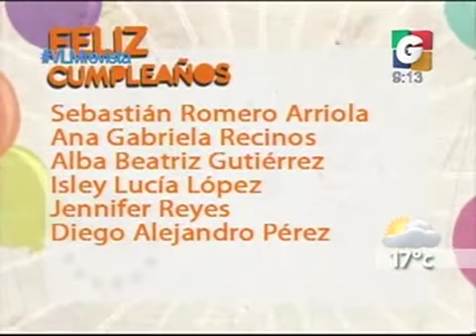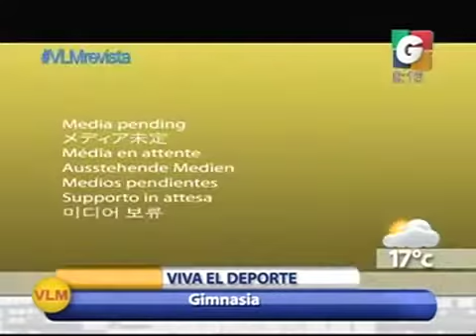Expo Marketing - Cumpleñeros - Viva El Deporte